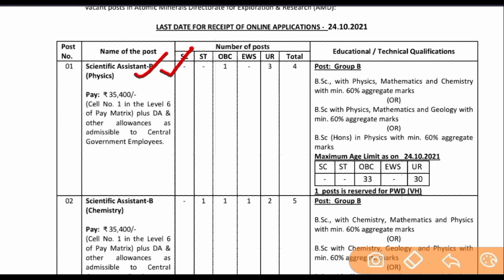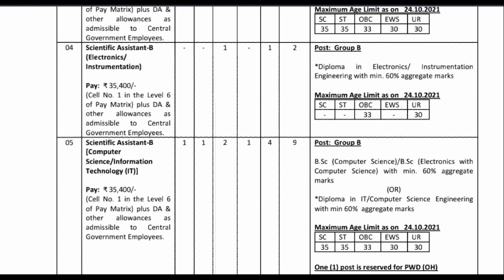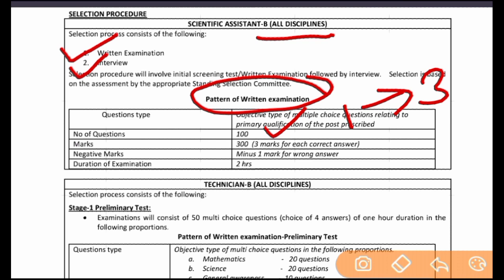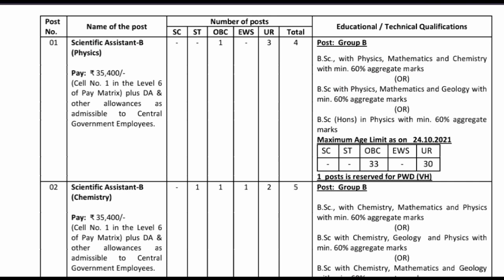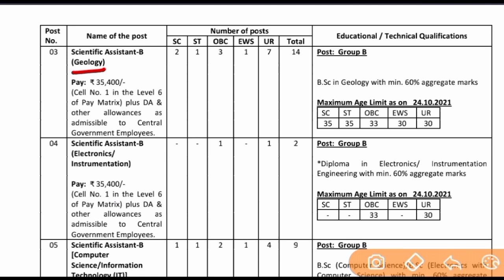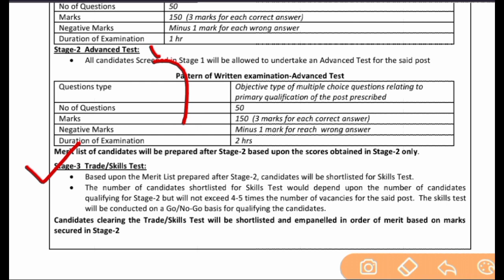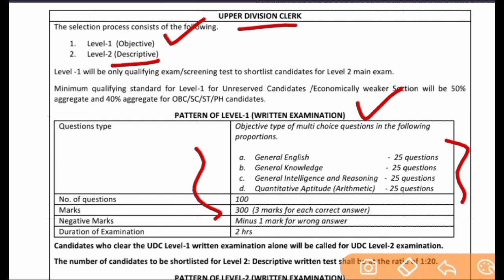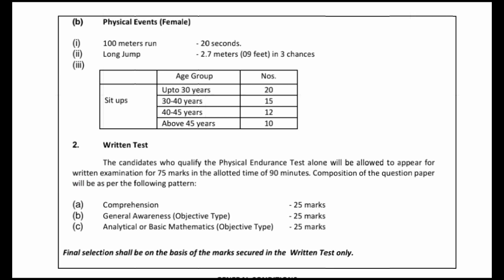AMD Scientific Assistance-B Syllabus | Technician-B/UDC/ Security Guard/Driver | Physics/chemistry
Hello friends ,
 This video's was discuss for  AMD Recruitment all post syllabus.

Atomic Mineral Diectorate for Exploration and research
AMD Scientific Assistant-B Syllabus 2021
AMD Scientific Assistant Exam Pattern 2021
AMD Scientific assistant physics syllabus
AMD Scientific assistant chemistry syllabus
AMD Scientific assistant Geology syllabus
amd driver syllabus
AMD Scientific assistant previous year paper
AMD UDC paper
AMD security guard paper 2021
amd recruitment 2021
amd vacancy 2021
atomic energy recruitment 2021